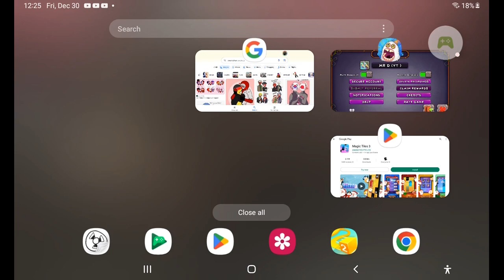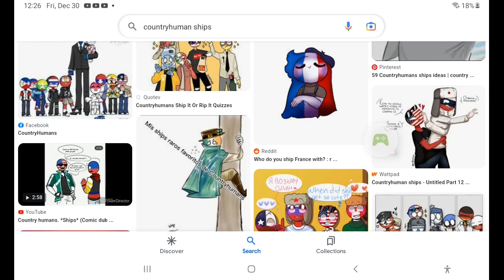What happend google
don't watch this if u want mercy on your braincells